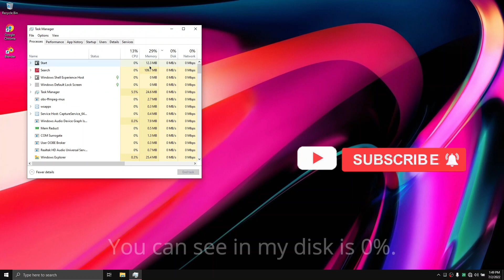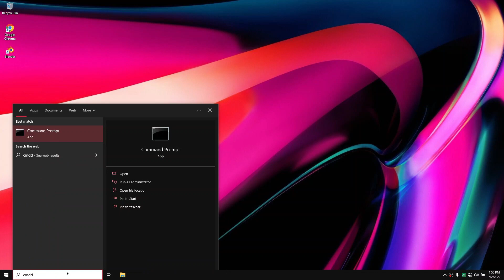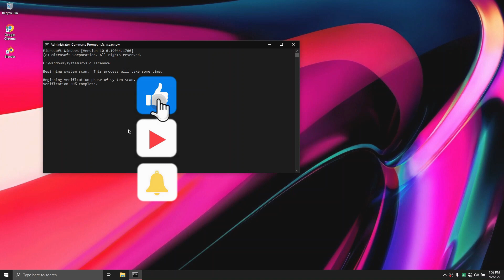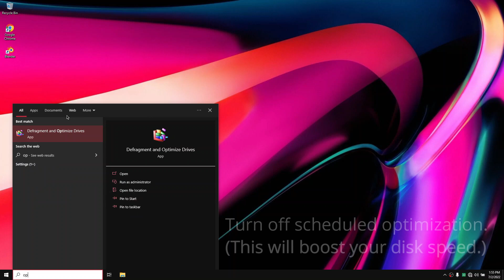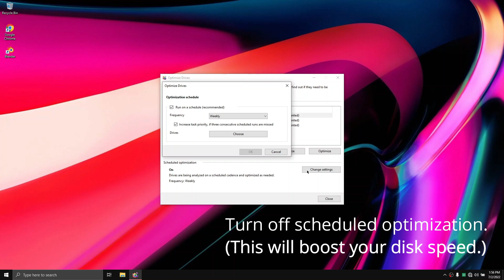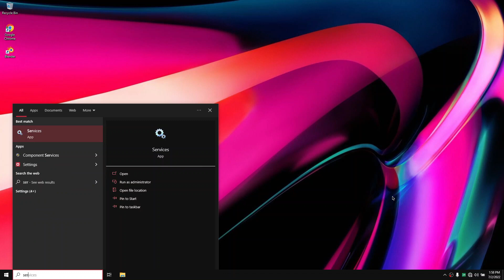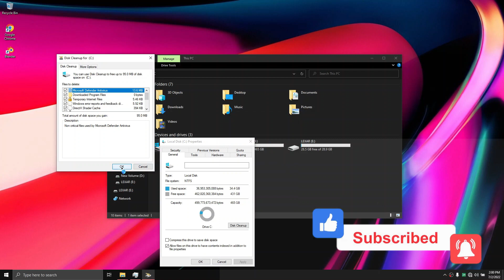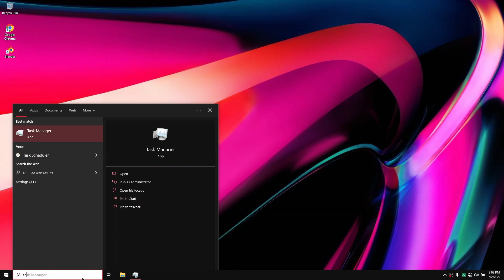How do I Fix 100% Disk Usage in Windows 10 (Make Windows 10 Faster 2022)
How do I Fix 100% Disk Usage in Windows 10 (Make Windows 10 Faster 2022), One very specific error that we see on Windows 10 or Windows 10, and that initiated with Windows 8 and 8.1, is the 100% Disk Usage Error.

Effectively, what this does is scale your hard disk usage to full, resulting in everything slowing down to a crawl and a very frustrated end user.

Luckily, there’s a fix for that, and in this video, we’ll discuss how you can fix the 100% Disk Usage error on Windows 10 and below.

🔰Time Stamps:
0:00 Intro
0:45 Step 1
5:16 Step 2
8:41 Step 3
10:15 Step 4
11:16 Step 5